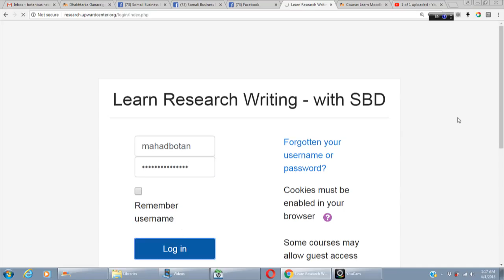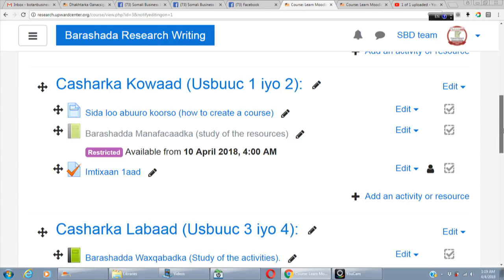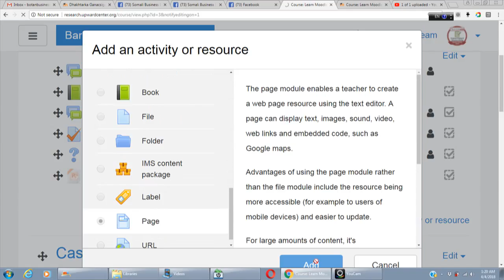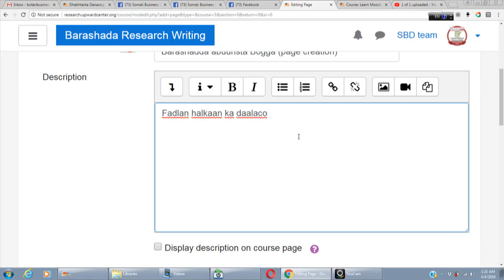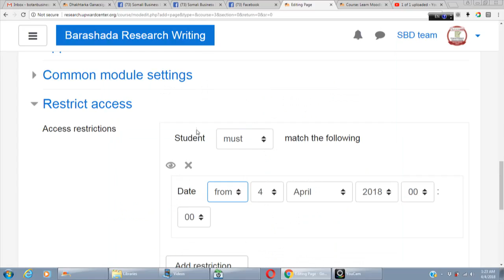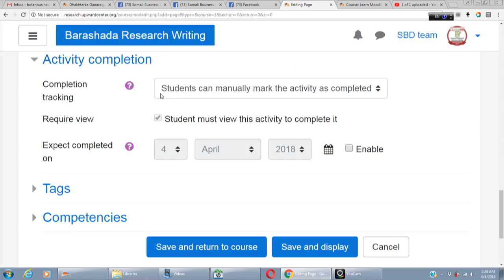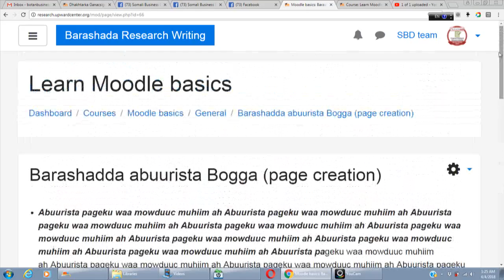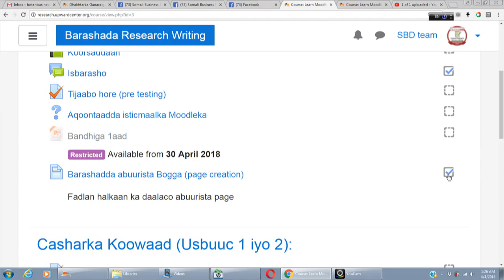How to create a page and input lessons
This tutorial explains how to create a page in the Moodle portal